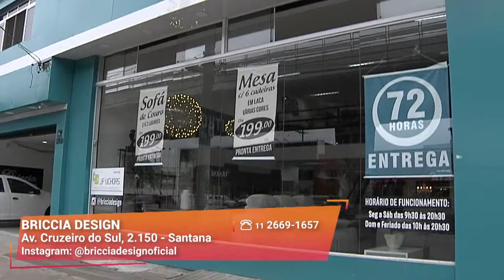Gazeta Shopping - Briccia Design - Vídeo 1